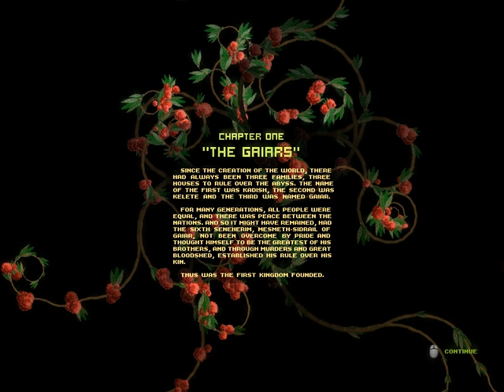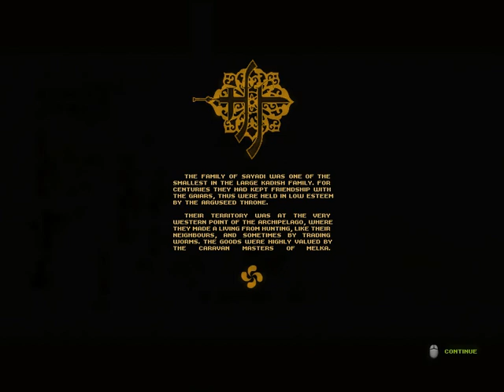Let's Play Hammerfight - 01 (Smashing Some Faces For Glory And Fame)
Special thanks to CAAATFANCY for gifting this game to me and introducing me to it:  I never would have even heard of it if not for you!  Cheers.  You are a fancy cat.  Or a man who fancies cats.  Or something.

So this is Hammerfight.  It is pretty.  It  is fun.  It allows me to smash things with hammers and various other objects until they catch on fire and explode.  Why WOULDN'T I play through this game?